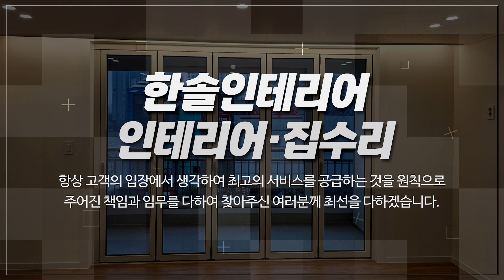일산종합인테리어 한솔인테리어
일산서구도배,일산서구장판,일산서구인테리어,일산종합인테리어 한솔인테리어